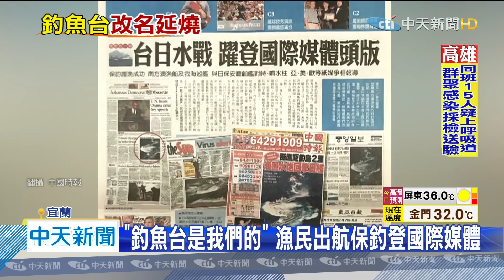20200613中天新聞 抗議日本更名釣魚台！ 漁民護主權「靠我們自己」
日本提案將釣魚台改名，再度挑起釣魚台主權爭議，其實在101年就曾有一場，「史上最大的保釣行動」，當時政府民間上下一條心，還有企業贊助力挺，讓漁民出海「保衛釣魚台」，對比現今，漁民痛批蔡政府對日方改名沒有任何做為，還有漁民直說，把錢給黑道交保護費，出事都還會幫忙，但現在繳稅給蔡政府，卻完全沒有替漁民解決任何問題，讓人感嘆。